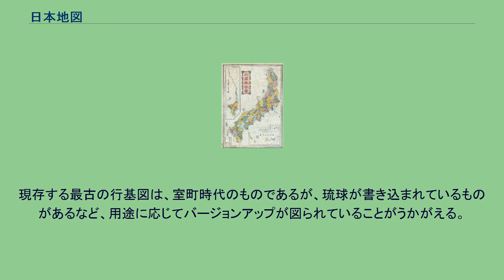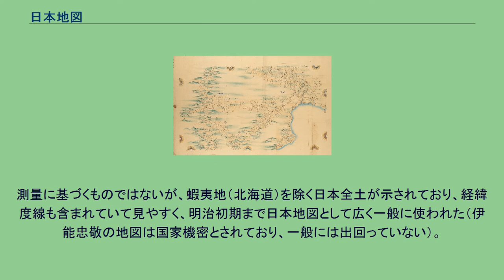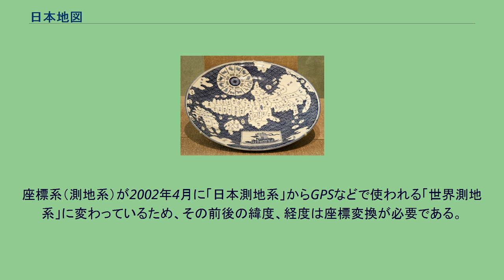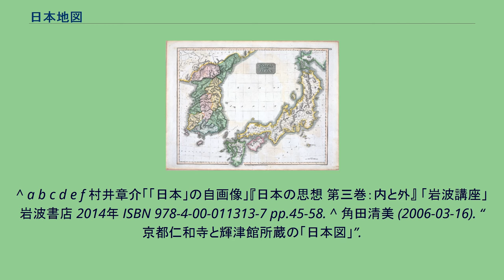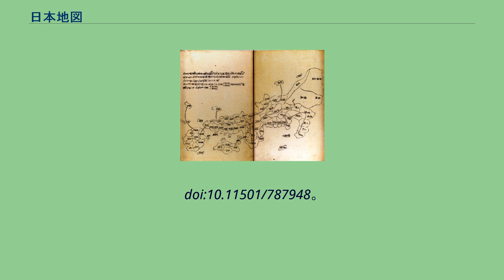日本地図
日本地図（領有権主張） 行基図（『拾芥抄』写本。明暦2年（1656年）村上勘兵衛刊行。
2枚の画像を合成） 左上に「大日本国図は行基菩薩の図する所也」より始まる説明が記されている。
『大日本沿海輿地全図』武蔵・下総・相模 オスマン帝国のキャーティプ・チェレビー、イブラヒム・ミュテフェッリカによって発行された日本の地図 日本地図（にほんちず）とは、日本国の領域あるいはそれを構成する主たる要素である日本列島とその周辺地域を描いた地図のことである。
現在の日本の地図は、国土地理院が定期的に日本全土を測量し発行する「国土地理院発行地形図」が基本となっている。
平安時代初期の弘仁5年6月23日付官符に引用されている「天平10年5月28日格」に「国図」の語が見えており、『続日本紀』の天平10年8月の記事に「天下の諸国をして国郡図を造進させる」と見えているので、この頃には全国の図が存在していたことは間違いない。
また『日本後紀』延暦15年8月の記事には既存の「諸国地図」が文字や情報の欠落が多いために作り直しを命じ、「諸国郷邑、駅道遠近、名山大川、形体広狭」をつぶさに記録させたという。
これらの律令時代に基礎資料として使用された地図は現存していないが、18世紀の学者、籐貞幹の著した『集古図』巻二に、「延暦24年（805年）改定」と注記のある『興地図』が収められている。
この地図は下鴨神社の伝本を書写したもので、後世の改訂が加えられているものの、日本の形状や基礎データは原図を踏襲したものと考えられている。
また、13世紀の類書集『二中歴』には、地形や輪郭は無いが、66か国の国名を位置関係に合わせて街道で繋ぎ、移動に要する日数を記した『道線日本図』が収められている。
中世には他に「行基図」と呼ばれる台密の世界観に基づいて国土を図式した密教系の日本地図がある。
例えば、13世紀の天台宗の僧、光宗が著した『渓嵐拾葉集』には、琵琶湖を中心として日本の国土を独鈷杵の形に当てはめた『行棊菩薩記』が引用されている。
初期の行基図は位置関係は把握できるものの正確さには欠けているが、仁和寺収蔵の『日本図』や、類書『拾芥抄』に収録されている『大日本国図』に類する行基図は密教系とは大きく異なり、各国を団子状に並べて街道を記した形式となっており、行基図の概念は拾芥抄系によって完成したと言われる。
海野一隆は、行基図は国家行政を行うために政府高官が使う参考資料として性格付けた。
一方、村井章介は行政資料というよりも歌枕や旅行用の地図と位置付けている。
現存する最古の行基図は、室町時代のものであるが、琉球が書き込まれているものがあるなど、用途に応じてバージョンアップが図られていることがうかがえる。
江戸時代には、公的な地理把握・領主支配を用途とした幕府選の国絵図など国家事業として地図製作が行われているが、日本全土を対象とした日本地図は国絵図の内容を整理する形で行われていた。
安永8年（1779年）に日本で初めて経緯度線が入った地図『改正日本輿地路程全図』（通称『赤水図』）が長久保赤水により刊行された。
測量に基づくものではないが、蝦夷地（北海道）を除く日本全土が示されており、経緯度線も含まれていて見やすく、明治初期まで日本地図として広く一般に使われた（伊能忠敬の地図は国家機密とされており、一般には出回っていない）。
1800年頃から伊能忠敬らにより、はじめて測量技術に基づいた正確な日本地図「大日本沿海輿地全図」が作られた（ただし、それ以前に琉球王国では測量に基づく正確な地図が作られている）。
明治維新ののち、行政官から府県・諸侯に対し管轄地図を調製させる旨の沙汰が下った。
その後、1869年民部官に庶務司戸籍地図掛を設置、1871年工部省に測量司、兵部省に陸軍参謀局間諜隊を設置、近代地図の作成が開始された。
1884年地図の作成は参謀本部測量局に統合され、1888年参謀本部陸地測量部に改称。
1925年に全国の五万分一地形図を完成させる。
これらの組織はすべて国土地理院の前身である。
測量には三角点や水準点が使われる。
座標系（測地系）が2002年4月に「日本測地系」からGPSなどで使われる「世界測地系」に変わっているため、その前後の緯度、経度は座標変換が必要である。
^ a b c d e f 村井章介「「日本」の自画像」『日本の思想 第三巻：内と外』 「岩波講座」 岩波書店 2014年 ISBN 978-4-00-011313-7 pp.45-58. ^ 角田清美 (2006-03-...